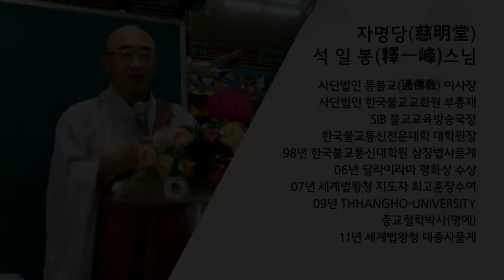행복동행 제90회... 절망도 희망도 자신이 키우는 것인데...